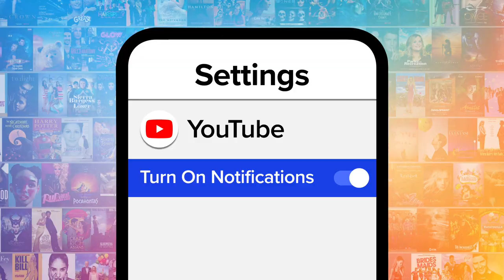Top 10 Things You Didn't Notice in Ted & Marshall's Apartment on HIMYM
There are so many things you didn't notice in Ted and Marshall's apartment on "HIMYM." Our countdown includes Ted's break-up painting, the kitchen gets redecorated, the changed couch, and more! Did YOU notice anything in Ted and Marshall's apartment?